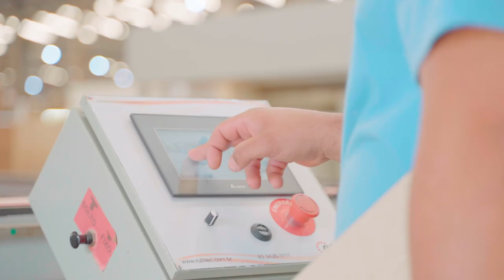Institucional Caemmun | capsula.digital